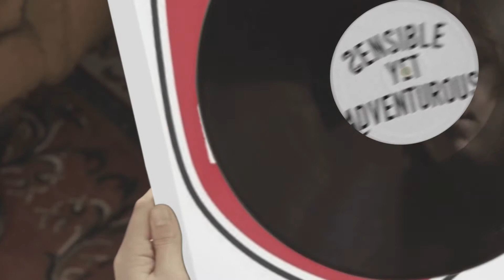A Little Bad with the Good-The Monday Micro Dose: 18 July 2021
I pay a visit to my first barber, I get my first iffy comment and I talk about the new Surly Corner Bar.

WHAT I’M READING:

Pity the Reader: Kurt Vonnegut- A collection of Vonnegut’s teachings collected by someone who learned from him and knew him well.
*Free to read on Kindle Unlimited*

Between a library card, and Kindle Unlimited there are a world of books at your fingertips.  TRY KINDLE UNLIMITED

I’ve had neck issues for years.  I’m always on the hunt for a better pillow.  This Beans 72 buckwheat pillow took a while to get used to, but my neck has never felt better.  I like the “Japanese” size because it’s small-I’m only using a bit of any pillow I sleep on anyway.

Free yourself of plastic bottles and nasty stuff in your soaps.  Let’s get back to the bar!  Here are a couple of my favorites.

Grandpas Pine Tar Soap.

Dr. Bronners (any of them)

Dr. Bronners Sal Suds You can use this stuff for everything.  60ml mixed with water in a 16oz spray bottle at your kitchen sink will take care of most of the dishes, use it in the laundry and on your floors!

THE ONLY BOOK I’LL LIKELY EVERY WRITE

SET UP YOUR HOME SHOP

Park Tool PCS-10.2 Home Mechanic Bicycle Repair Stand.

Park Tool Home Mechanic Starter tool kit.